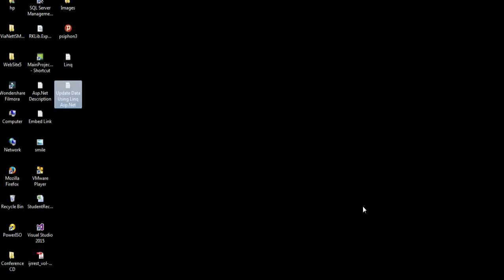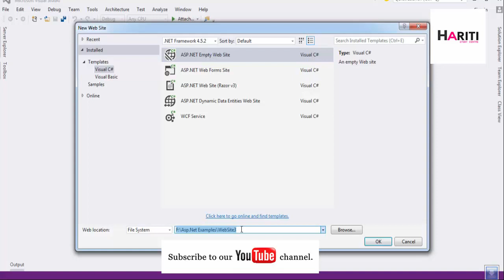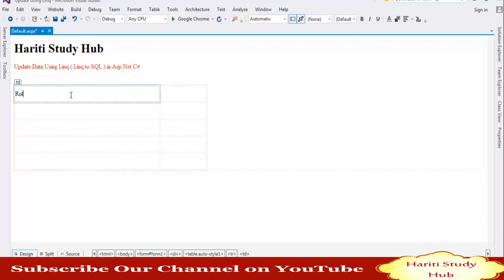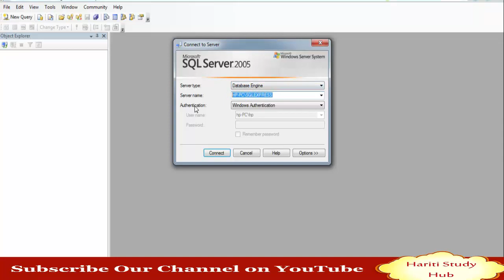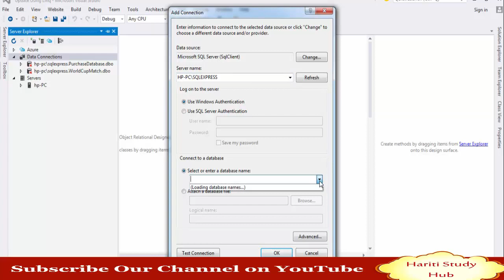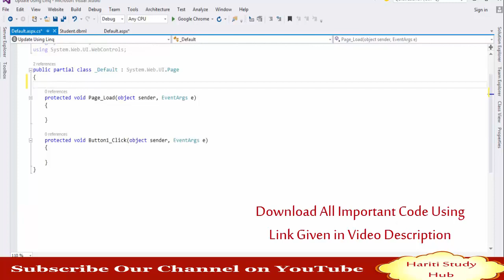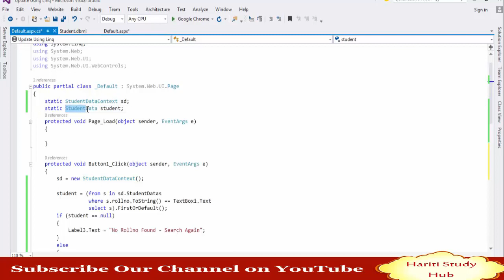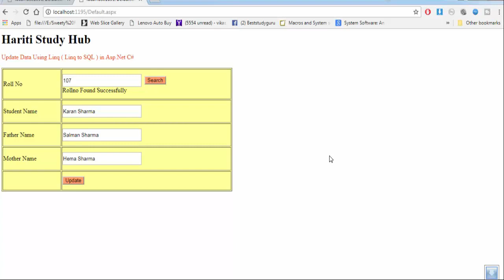Update Data From Database Using Linq ( Linq to SQL ) in Asp.Net C# | Hindi | Free Online Classes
In This Free Video Tutorial of Asp.net Programming Using C#, You will Learn How to Update or Modify Data into Microsoft SQL Server Database Using Linq and Linq to SQL in Asp.Net C#. LINQ (Language Integrated Query) is uniform query syntax in C# and VB.NET used to save and retrieve data from different sources. It is integrated in C# or VB, thereby eliminating the mismatch between programming languages and databases, as well as providing a single querying interface for different types of data sources.

or

BestStudyGuru @ Gmail.Com